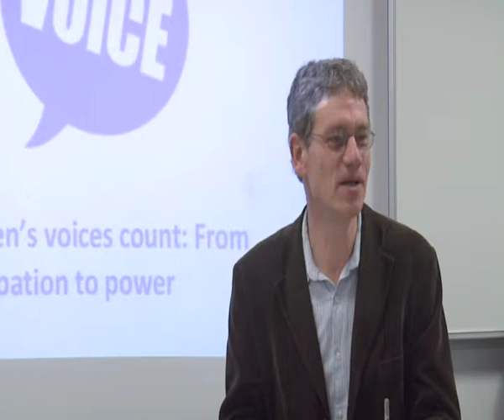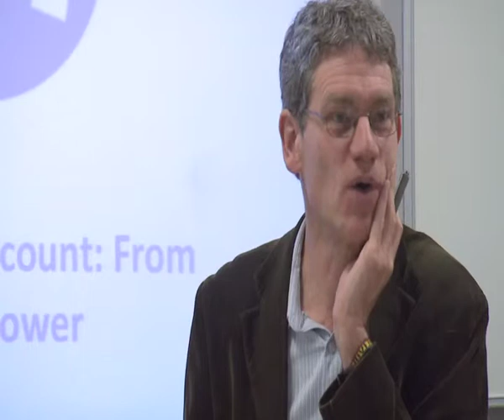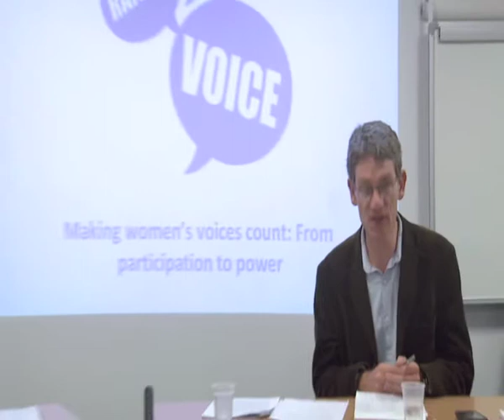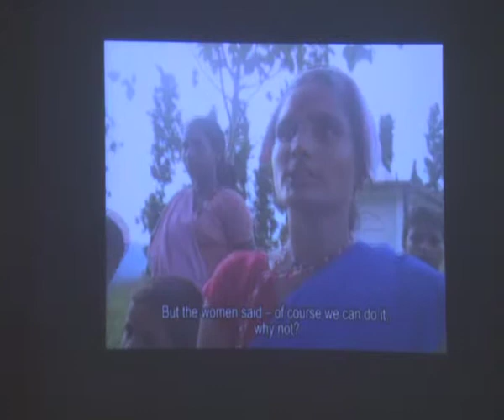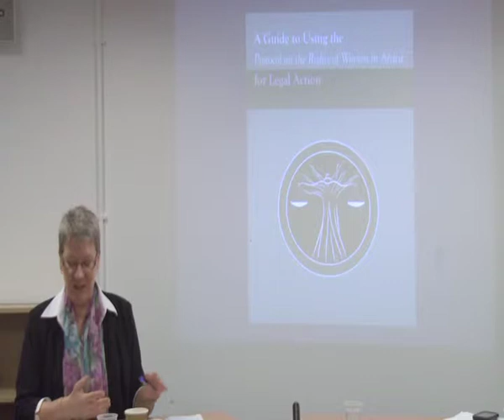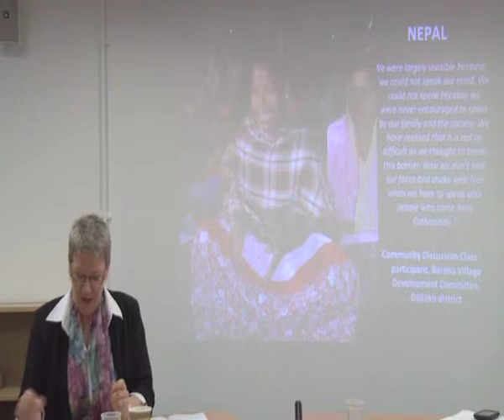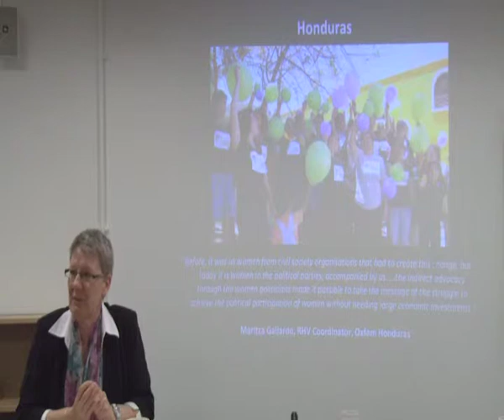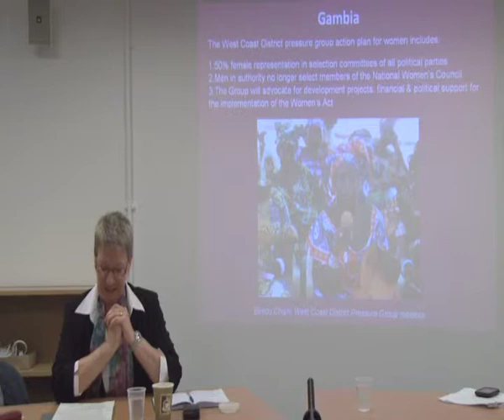Making women's voices count: from participation to power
This event - 'Making women's voices count: from participation to power' - was an ODI and Oxfam public event in the Governance and Transparency Fund (GTF) series: ?Demanding accountability from the bottom-up: examining what works, what does not work, and why'. The event was held on 17 May 2012. Speakers included: Duncan Green, Head of Research, Oxfam; Jethro Pettit, Senior Research Fellow IDS;
Jo Rowlands Senior Governance Advisor, Oxfam; Marilyn Thompson, Central American Women?s Network.